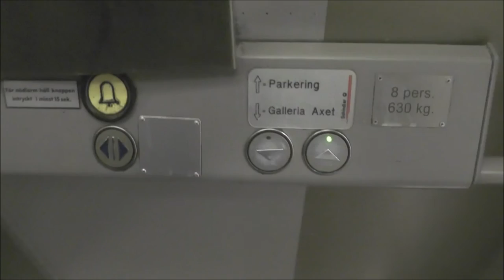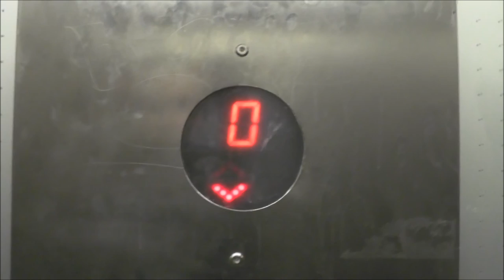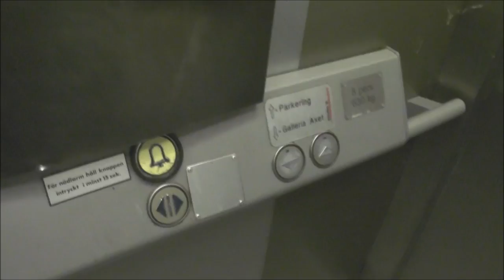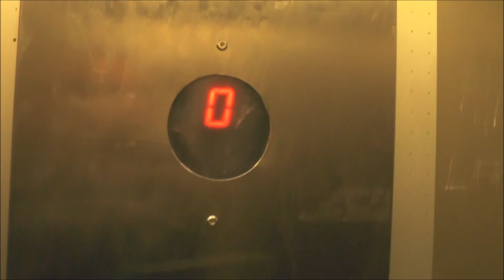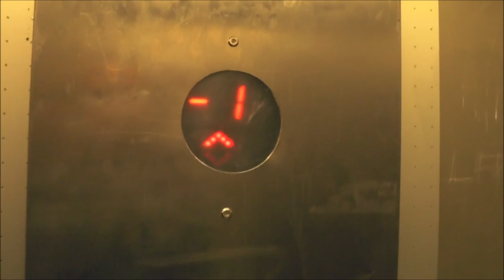Vandalised Schindler Smart 002 MRL Traction elevator @ Gallerian Axet, Nyköping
In the beginning, there is a set of 2 60's looking Hydraulic department store elevators. Note the special arro indicating. I have never seen it anywere. It might been modded by DEVE. Theese elevators has been defucnt since early 2000's. The lower floor has been complelty sealed off with walls, and that entrance ahs been repalced with Another one, were theese Schindler Smart's are located at.

One was broken when I Went. The other one, as you can see, is in a very bad shape and needs a facelift!

Capacity - Maxlast: 630Kg (~1389lbs.) - 8 Persons
Floors - Våningar: 2 = -1 (Main floor), 0 (Parking roof)

Location - Address: Gallerian Axet - Västra Storgatan 13, Nyköping SWEDEN - SVERIGE